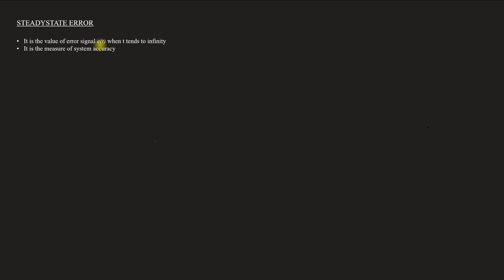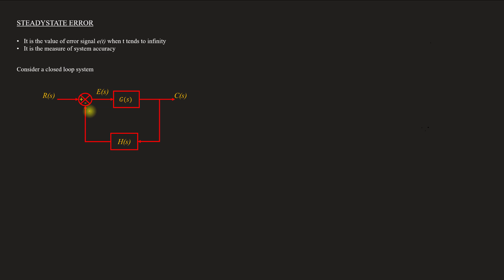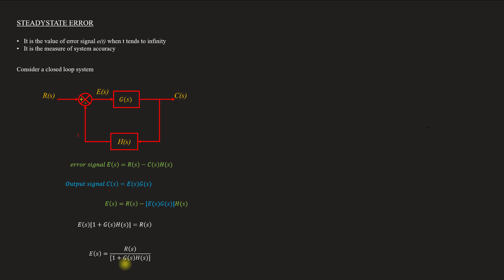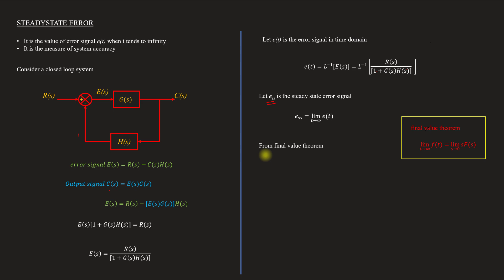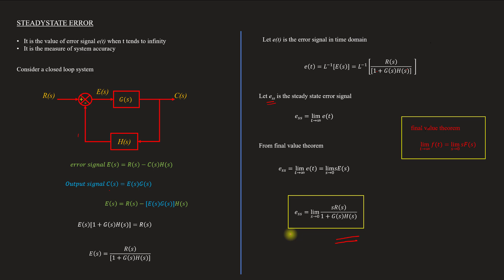Steady state error | CS - Module 2 | Lect 43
Lecture 43
Topics covered
Derivation of steady state error